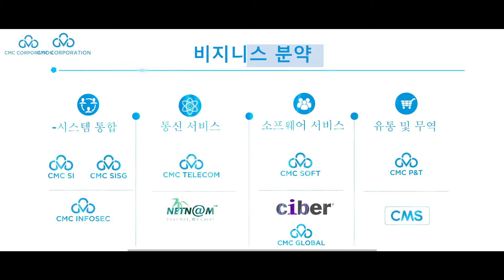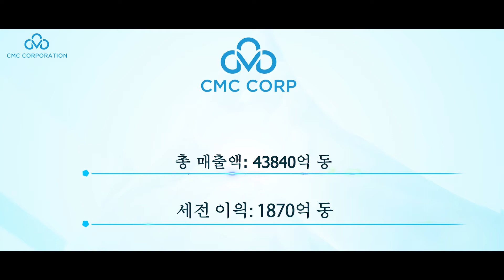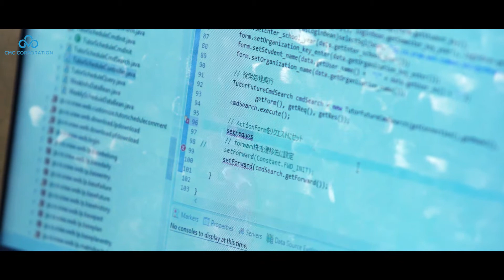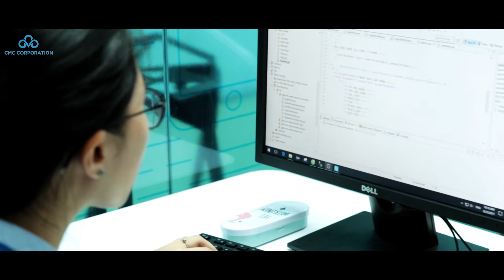CMC Global | "Go Global" | Korean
CMC Global là đơn vị thành viên mới của Tập đoàn Công nghệ CMC, sở hữu kinh nghiệm 23 năm trong lĩnh vực ICT và 10 năm kinh nghiệm trong lĩnh vực outsourcing của Tập đoàn để bắt kịp xu hướng chuyển dịch toàn cầu về xuất khẩu phần mềm (software outsoucing).